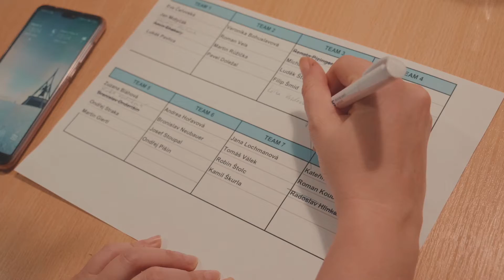eMan Cup 2019 – Curling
Už jsme toho v rámci eMan cupu vyzkoušeli spoustu. No a tak jsme jako další společnou zábavu zvolili jednu vážně netradiční: curling. A nelitovali jsme! Děkujeme exreprezentantovi Jirkovi Snítilovi za instruktáž a vřele všem doporučujeme.